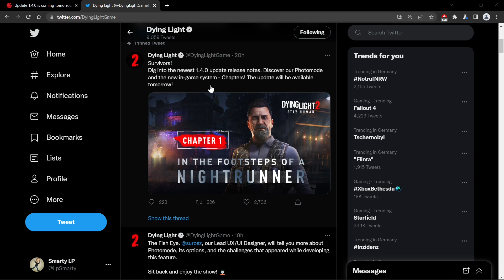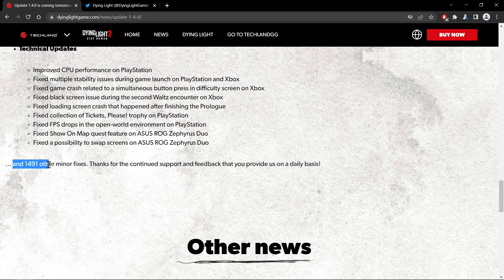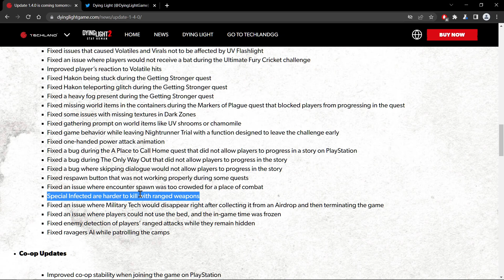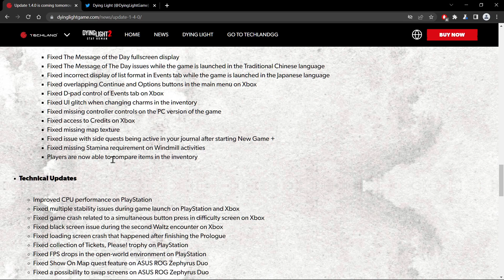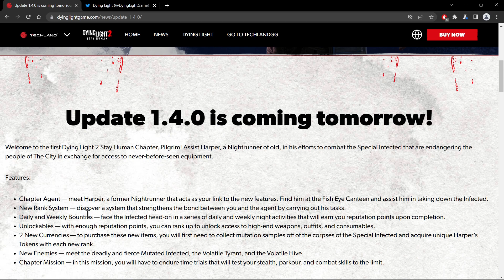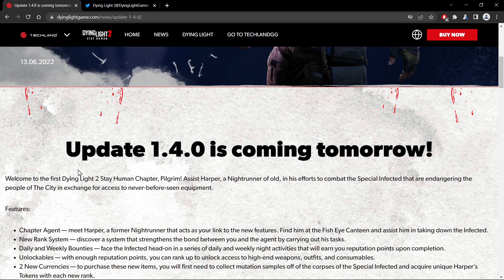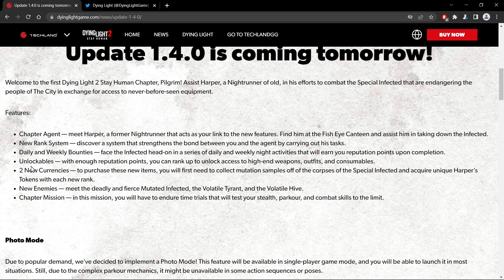Dying Light 2 UPDATE 1.40 IST ONLINE I Patch Notes Übersicht I Deutsch German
Das Update ist während meiner Aufnahme online gekommen. Im Video gibt es eine Übersicht und eine Übersetzung der wichtigsten Patch Notes: Gameplay Video folgt später!